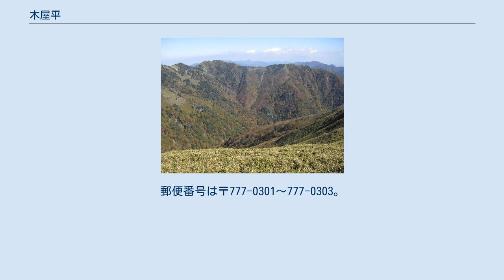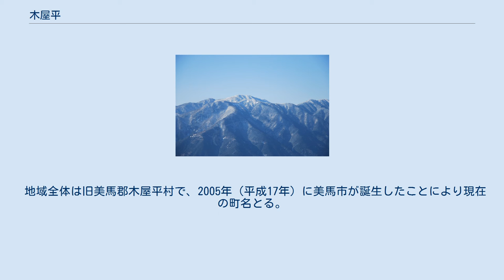木屋平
美馬市の町・字
日本 」 徳島県 」 美馬市 」 木屋平 木屋平（こやだいら）は、徳島県美馬市の大字。
2010年10月1日現在の人口は819人、世帯数は399世帯。
郵便番号は〒777-0301〜777-0303。
 美馬市の南部、剣山の北麓に位置し、東は名西郡神山町、南は那賀郡那賀町・三好市、西は1,200mの連山を境に穴吹町古宮・穴吹町口山、北は吉野川市に接する。
 東西は12.5km、南北は20.5kmで、剣山に源を発する穴吹川が村の中央を北流し、地形はV字型で平地は少ない。
傾斜15度から30度の急坂の山肌に集落が点在している。
居住地のの平均標高は450m、林野が95%を占めている。
 養蚕・種鶏飼育・梅・ゆずの栽培が行われ、中尾山地区に開発された10haの農地では高冷地野菜のダイコンが200t生産されている。
 明仁天皇の即位に伴い1990年（平成2年）11月に行われた大嘗祭では、宮内庁の依頼を受けて、麁服（あらたえ）として織る大麻を育てて納めた。
 地域全体は旧美馬郡木屋平村で、2005年（平成17年）に美馬市が誕生したことにより現在の町名とる。
 剣山 国道492号 美馬市木屋平川井 剣山頂上ヒュッテ